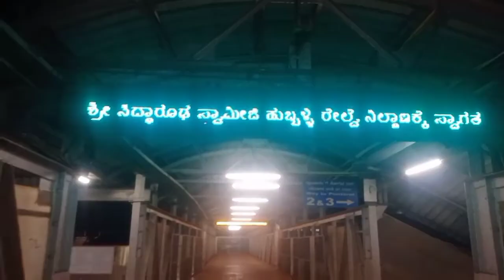World's Longest Railway Platform || Longest Railways Platform in the World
WORLDS LONGEST STATION PLATEFORM || HUBBALI JUNCTION || SOUTH INDIA || TRAVELLING WHOLE INDIA

Hello friends this is my first visit to any south indian state and I started with very amazing station train journey from goa to HUBBALLI JUNCTION which is not only in india but in world longest station plateform.
The length of this station plateform is 1400 metre which is 4600ft.

world's longest railway plateform
HUBBALLI JUNCTION
HUBBALLI railway platform length
HUBBALLI railway station
south indian movies
goa to HUBBALLI
KARMALI to Madgaon
HUBBALLI to kacheguda
south indian railway
karnataka to telangana
HUBBALLI railway station
south indian state
south indian railway
goa to KARMALI
goa to HUBBALLI
KARMALI to Madgaon
world's longest station plateform
HUBBALLI JUNCTION
HUBBALLI JUNCTION 1400 metres
Unexplored Distance
Travelling whole india
Travelling South india
South india
hubli junction announcement
hubli junction railway station photos
barbeque junction hubli
hubli junction